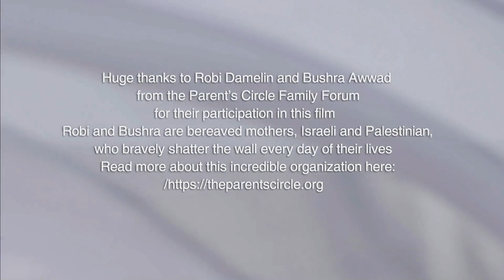Our Tears are the Same | Bassam Aramin and Robi Damelin | New York Encounter 2020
An Israeli and a Palestinian share their stories of reconciliation with Bassam Aramin, Palestinian Co-Director of The Parents Circle Families Forum and Robi Damelin, Israeli spokesperson for the Parents Circle Families Forum, moderated by Marta Zaknoun, journalist